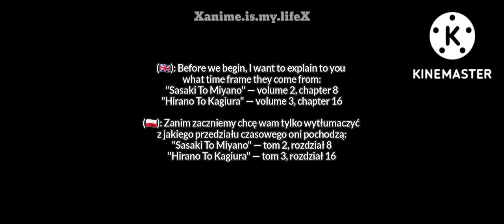"SasakiToMiyano" & "HiranoToKagiura" characters react to TikToks || Part 1 || main ships || Eng/Pol